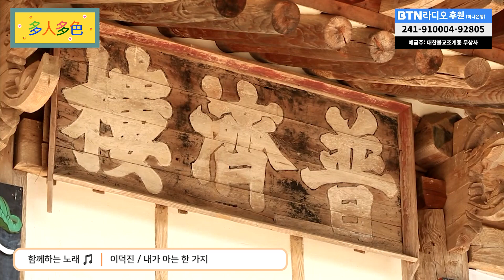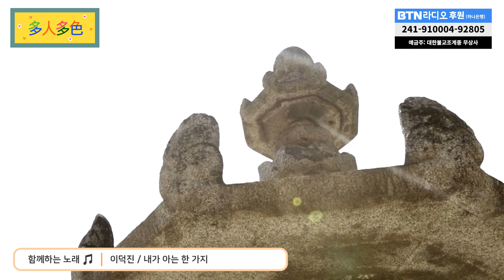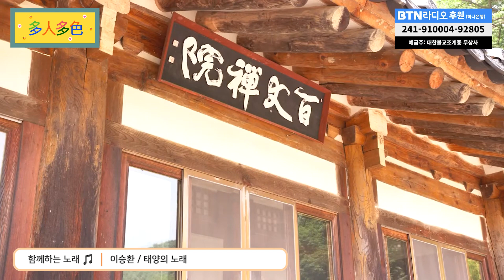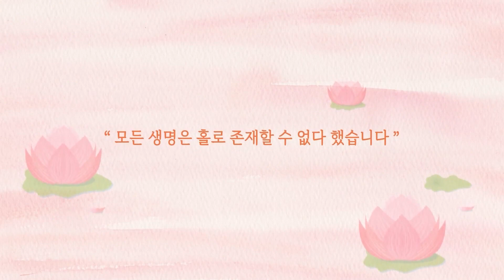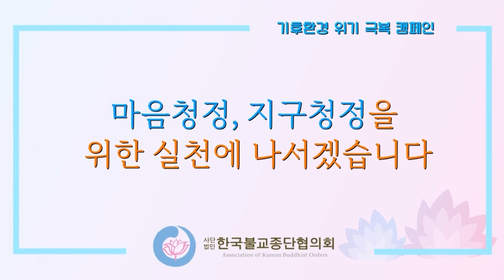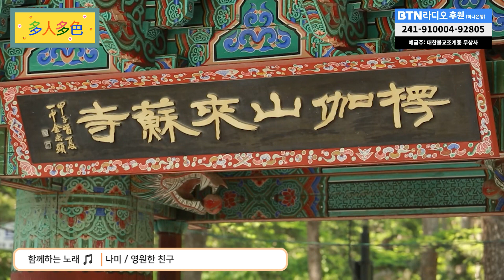[한가위N울림] 생활 속에서 배우는 돈오점수 돈오돈수 일각스님 의 다인다색｜2023.09.29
🧡 본 방송은 사전 제작되었습니다.

▶ 전체 다시듣기는 '울림' 앱 으로...

▶ 여러분의 사연을 언제나 기다립니다